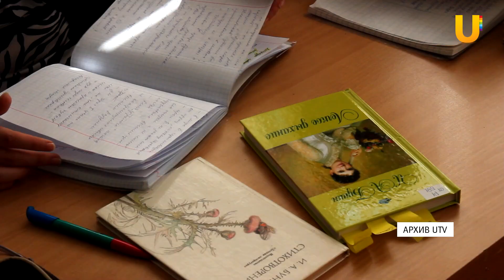Учителя из Башкирии получат вознаграждения за подготовку 100 бальников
В Башкирии наградят за достижения выпускников. Педагогам, у которых ученики получили 100 баллов по ЕГЭ, заплатят 50 тысяч. Когда ждать премии?